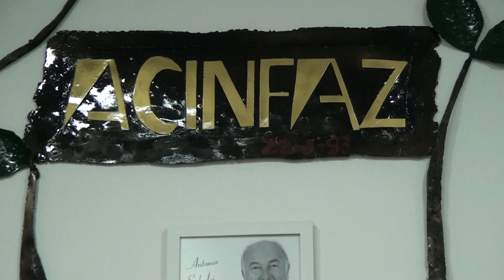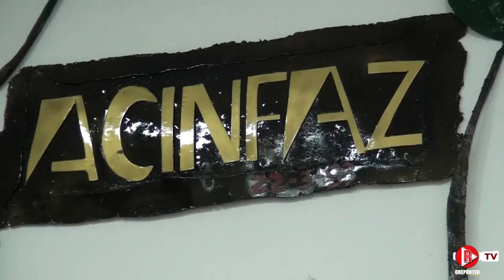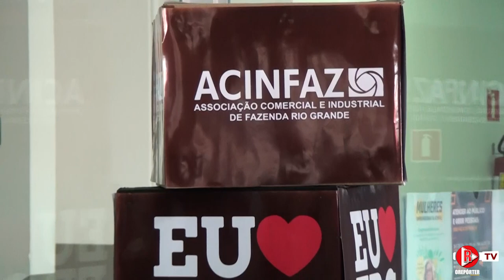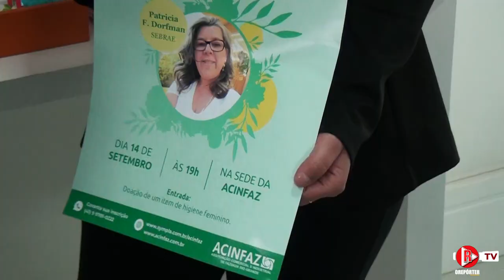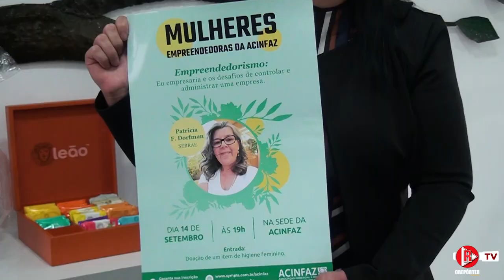Mulheres empreendedoras da ACINFAZ